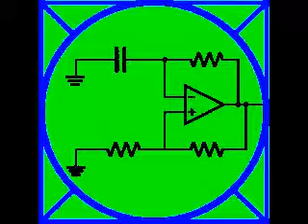Jeremy Gluck - An e-mail to Hal McGee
Created for the Contact Group after accidentally recording myself composing an e-mail to Hal McGee.